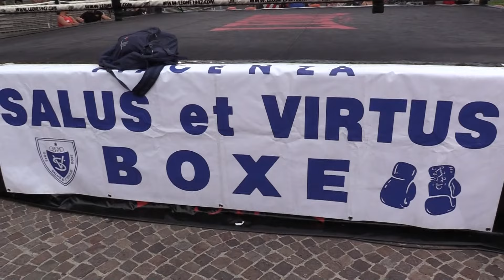Successo per la Boxing Night ai Venerdì Piacentini: sul ring i pugili della Salus